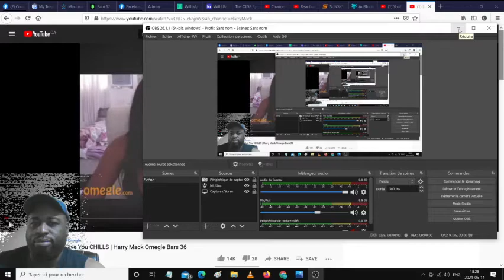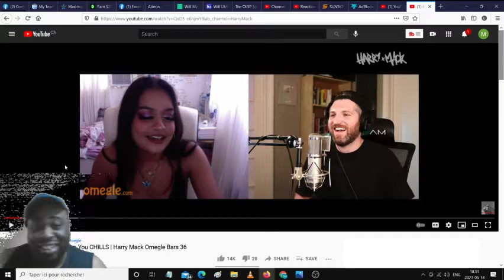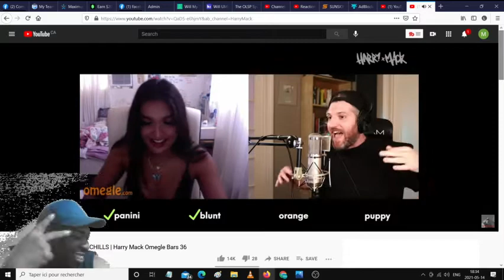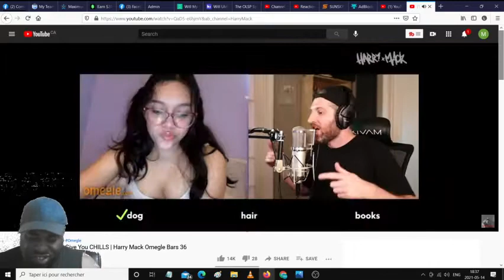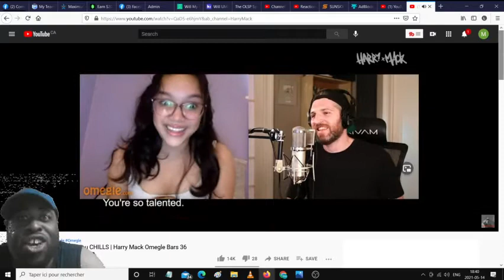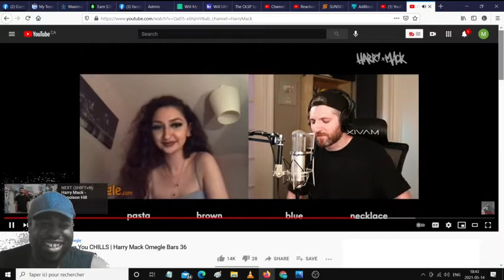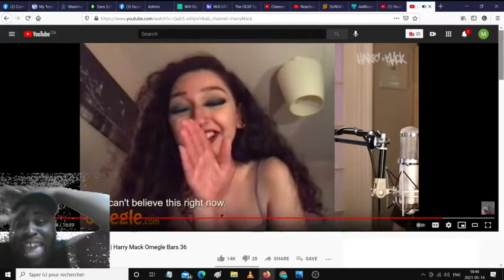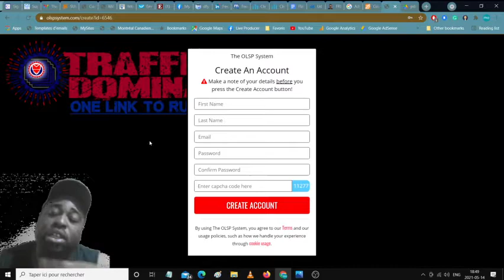Reaction - Harry Mack Omegle Bars 36 - MoAffiliate Marketing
To Earn $20 Just follow these steps:

1. Link to get access :
2. Create Your FREE Account
3. Watch all the Boot Camp video and receive $20

HarryMack See Less